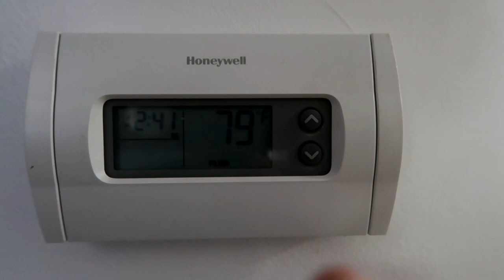ONE LAST WALK AT THE CAMPGROUND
Time for one last walk around the campground and it's time for this trip to end!  I am always sad to leave the campgrounds!  I always wish we could stay longer!